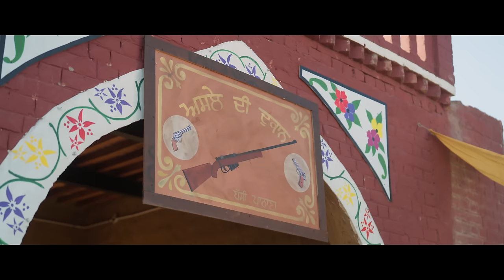2 Asle | Kulshan Sandhu | Deepak Dhillon | Official Video | New Punjabi Song 2024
Organised Rhyme presents
2 Asle by Kulshan Sandhu & Deepak Dhillon

♪ Gaana –

♪ Amazon Music –

♪ Hungama –

Song: 2 Asle
Singers: Kulshan Sandhu & Deepak Dhillon
Lyrics: Preet Judge
Composition/Music: Kulshan Sandhu

Video Director - Sandeep Singh Maan / Prince Brar
Assistant Director - Preet Kamboj / Kd Alam / Hardik Sharma / Jatinder Bhullar
Editor - Harmanvir
Production - Majha Production

Label: Organised Rhyme
Distribution: ABC Digital